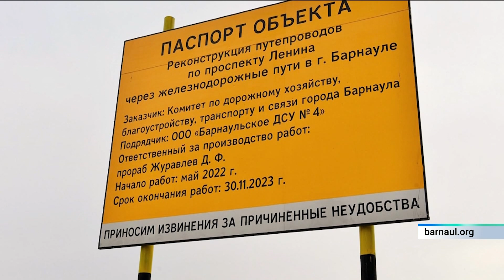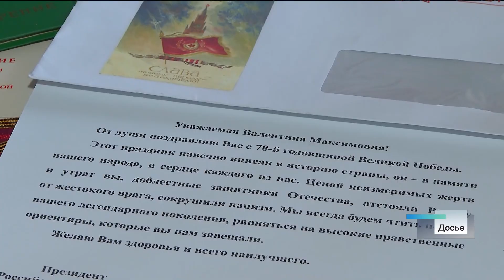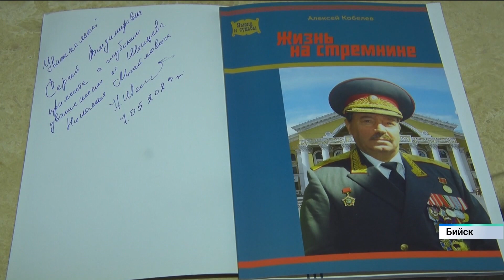Новости Алтайского края 11 мая 2023 года, выпуск в 6:05